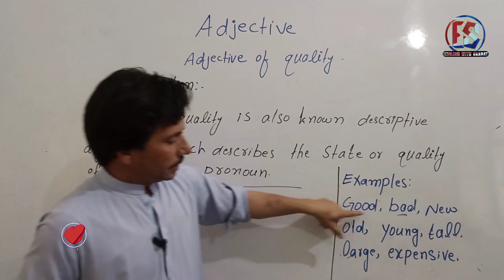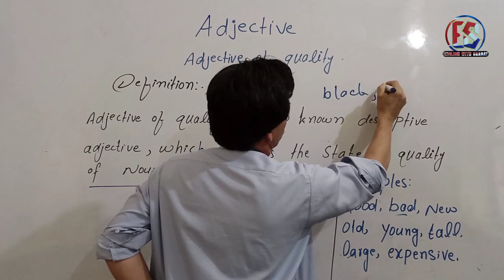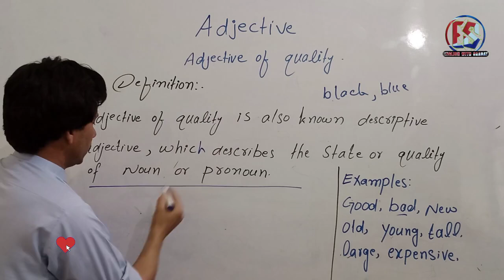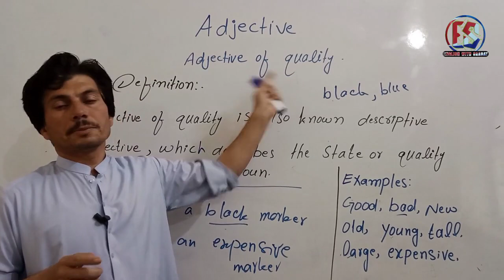Adjective|What Is Adjective Of Quality In English Grammar?.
video Highlights;

An "adjective of quality" is a word that describes the nature, state, or quality of a noun. It provides more information about the characteristics of the noun, giving a clearer picture of its attributes.

For example, in the sentence "She has a melodious voice," the word "melodious" is an adjective of quality because it describes the pleasant nature of the voice.